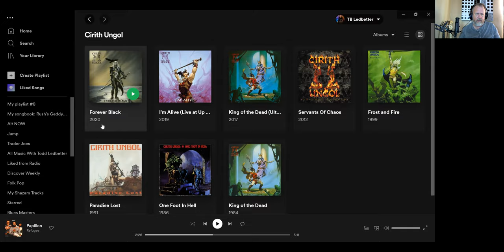Cirith Ungol - Brutish Man Child - Half Past Human - First Listen/Reaction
Music With Todd Ledbetter channel is a talk music YouTube channel with guest that speak their minds about anything music related. Thanks for checking out Music With Todd Ledbetter and please like, share, subscribe and tap the notification bell to be informed about new and interesting guest interviews, music ,song album, & band reviews and reactions. Thank you for being here, Todd Ledbetter.